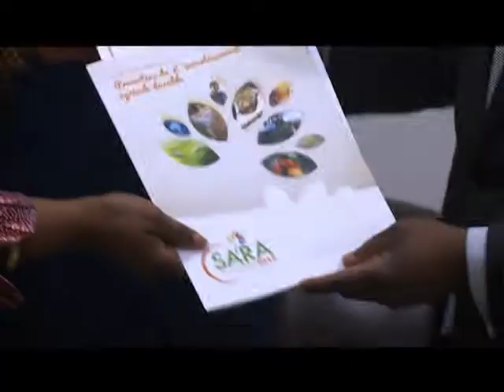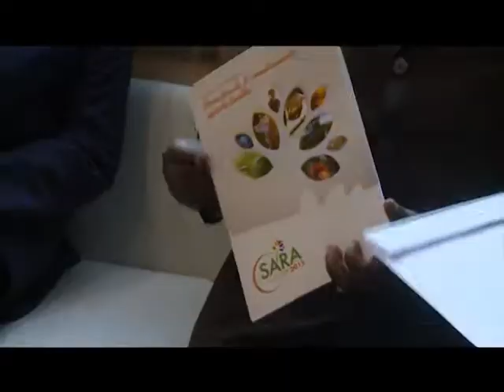RTI: SARA 2015: le ministre de l'agriculture invite Soro et Bedié au salon